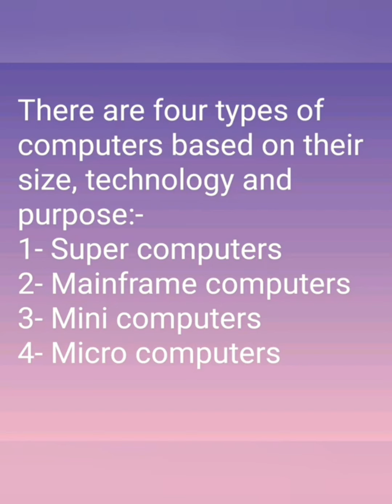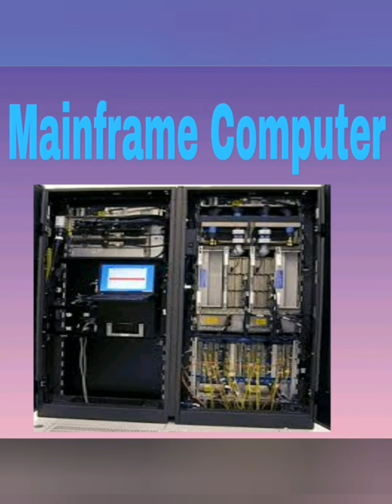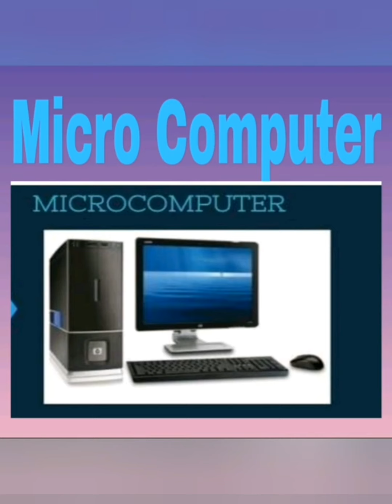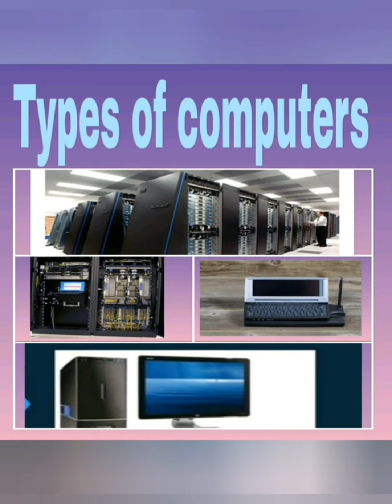COMPUTER, CLASS-5th, All About Computer (Part-3) by Komal Goyal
Book Publisher-

Reference Book- Cyber kids